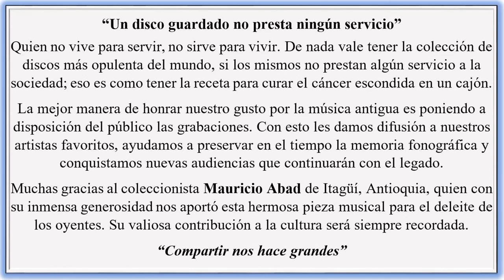EL CHISPERO - LOS TITIRIBISEÑOS - Merengue (Rafael Valencia - Pedro Ramirez) © ℗ 1954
Título: EL CHISPERO
Intérprete: LOS TITIRIBISEÑOS
Ritmo: Merengue
Autor: Rafael Valencia - Pedro Ramirez